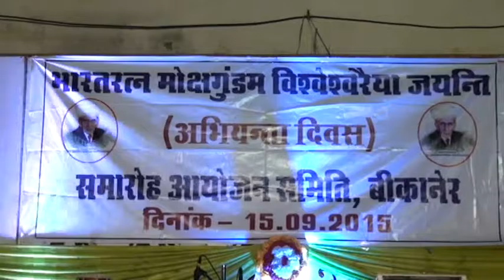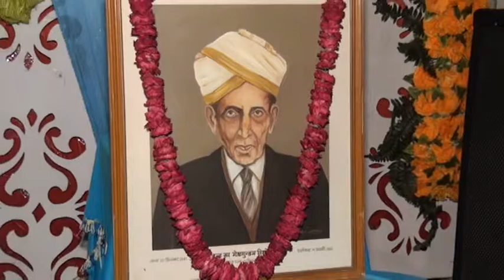Engineers Day Celebration 2015 GPC Bikaner Part-1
This Video is recorded during Engineers day celebration 2015